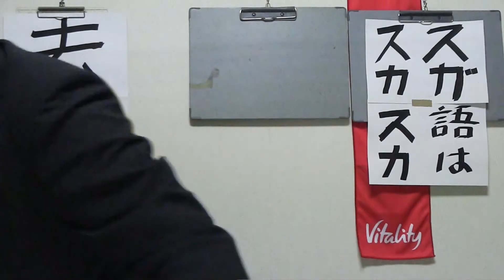十二国記新刊『去思』について、最初は雪の中走ってます。そしてスガ語はスカスカ。2019年11月28日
ご挨拶
ご覧頂きありがとうございます。北海道天売島在住の高校野球とジョギングが大好きなジョギングバカです。

時計は

おすすめの動画　住友生命公式

時事ネタを海で話す系　せやろがいおじさん

本気で走ってなにより速い、尊敬すべき市民ランナー　ガチランのクロロさん